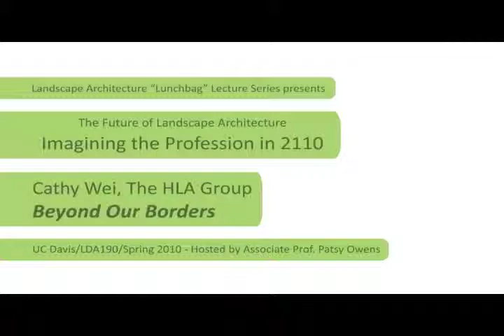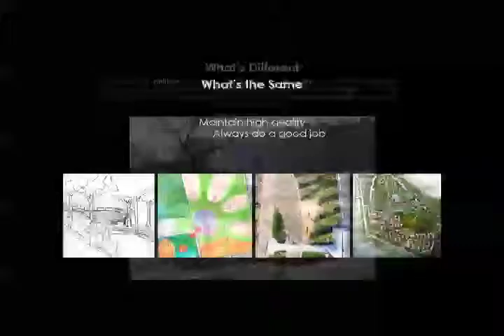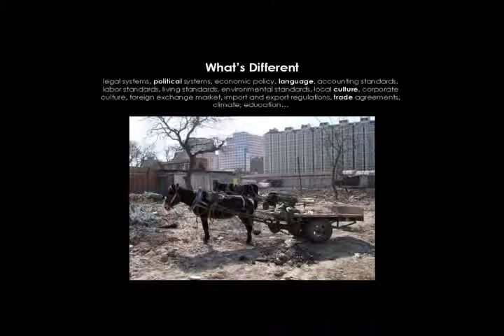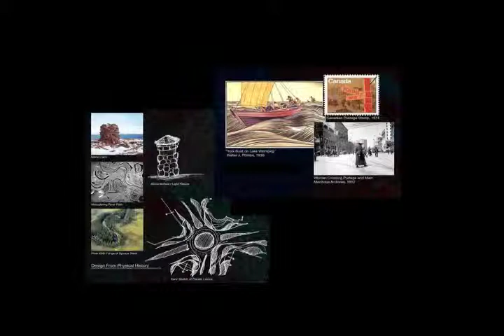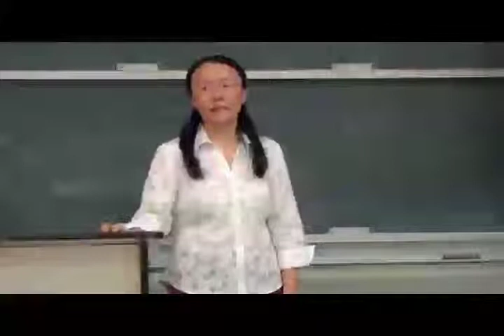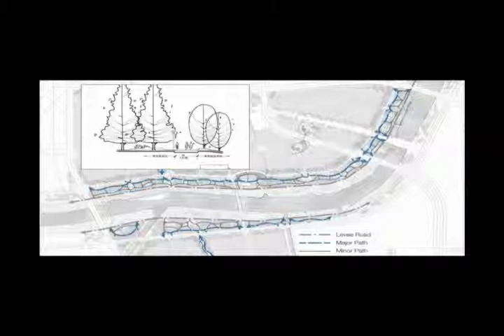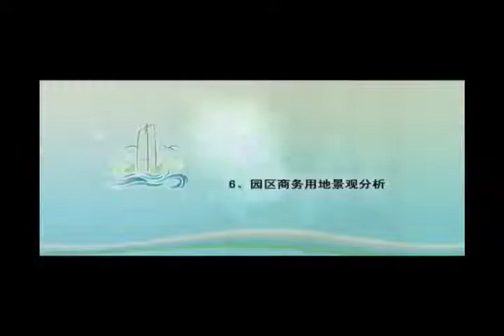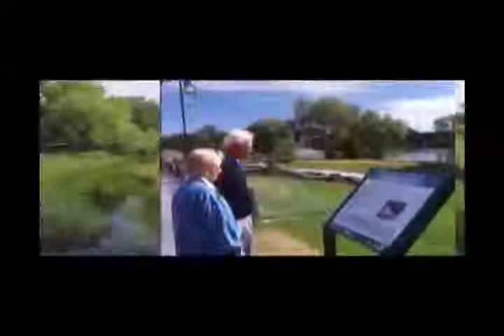Beyond Our Borders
Lecture 6: Cathy Wei, The HLA Group, a company of landscape architects and planners based in Sacramento, talks about "Beyond our Borders."